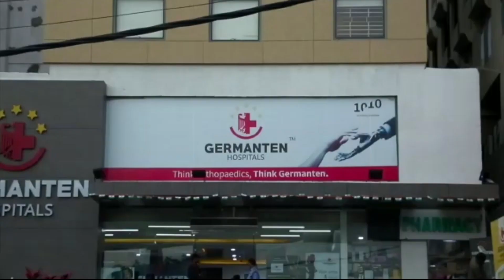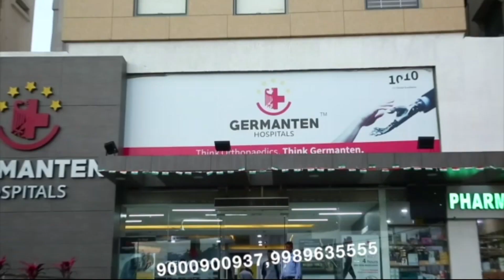Bird flu outbreak: From Kerala to Rajasthan, list of affected states in India | Must Watch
Bird flu outbreak: From Kerala to Rajasthan, list of affected states in India | Must Watch | Hyderabad | KBN URDU NEWS CHANNEL HYD | For More Watch at